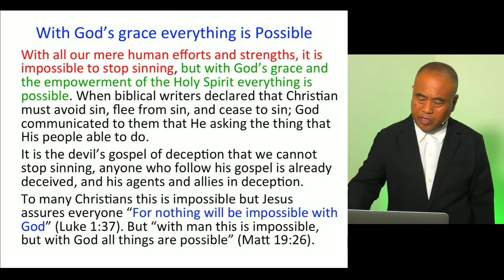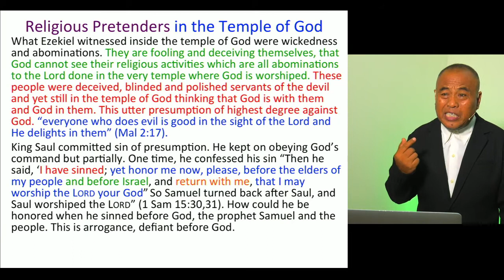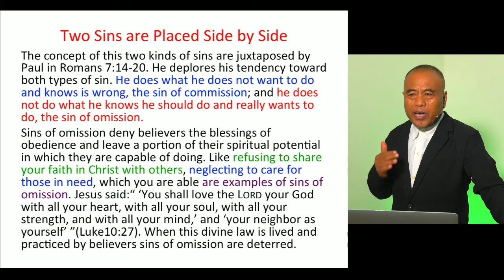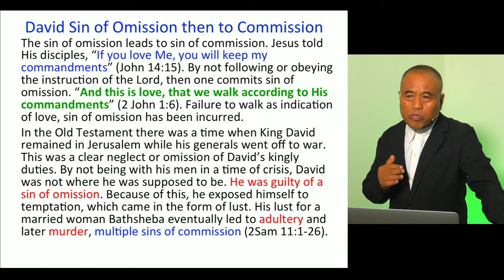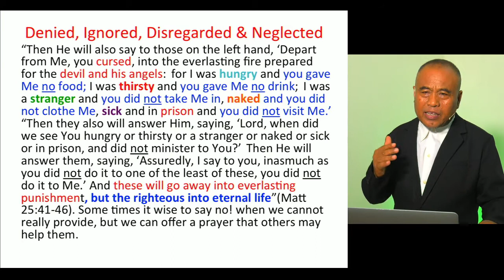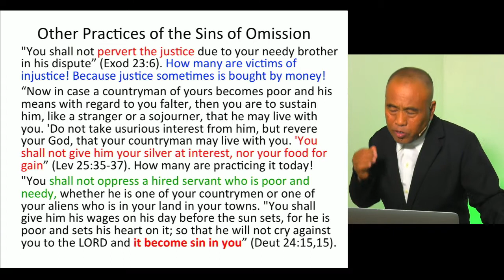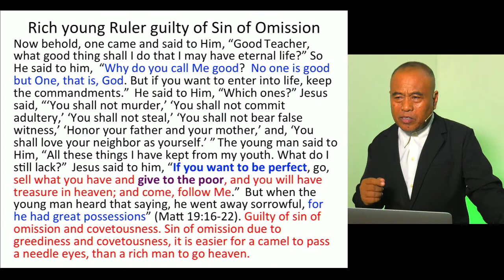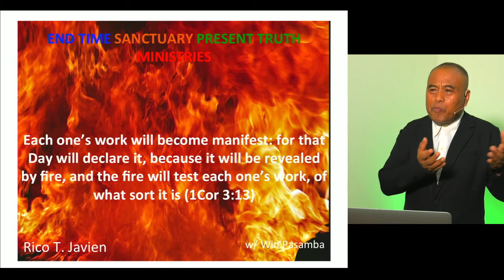How to Stop Sins of Presumption and Omission - Pastor Rico Taga Javien, PhD